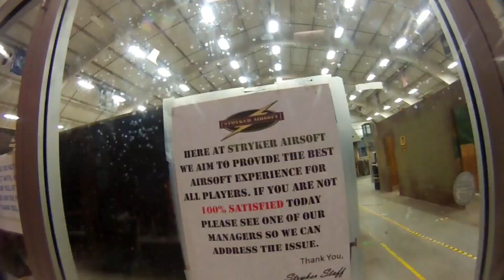Loco Airsoft DSG (Stryker Airsoft NJ)